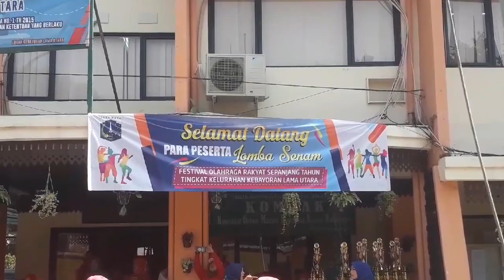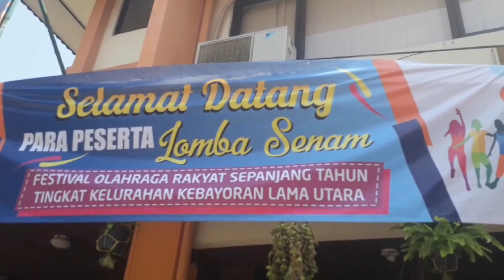Senam SKJ Jadoel 2018 | RW.09 | KLU